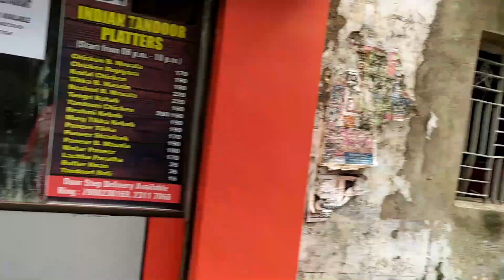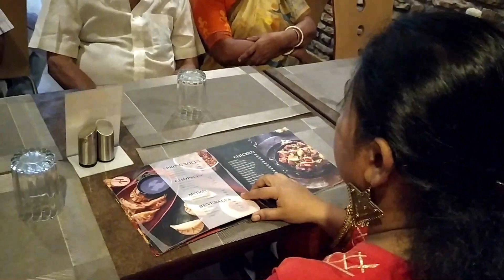Bangla Vlog - ডোডোর জন্মদিনের দিন দুপুরে ওর পছন্দের রেস্টুরেন্টে গেলাম - My Bengali Lifestyle Vlog